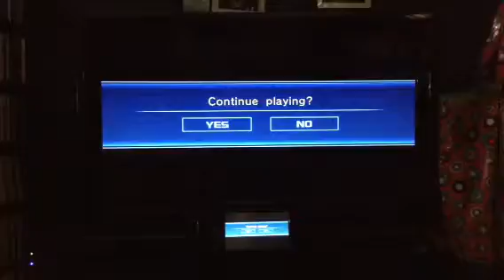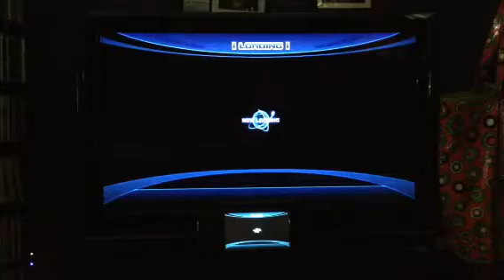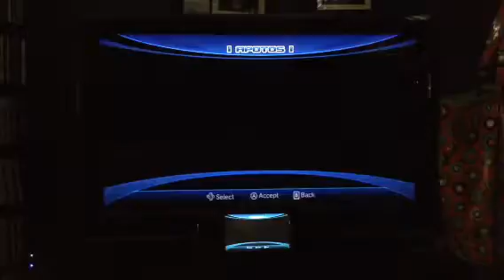Sonic unleashed-cute guy-(2)